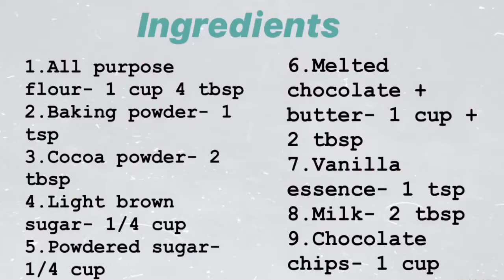S’mores cookie cups | Rakshabandhan special | Home Treats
Hello!